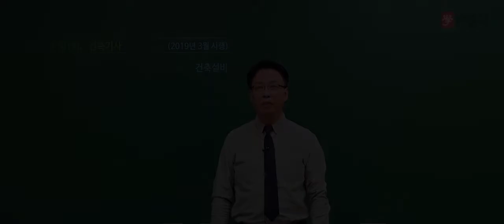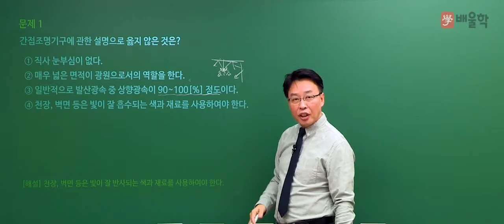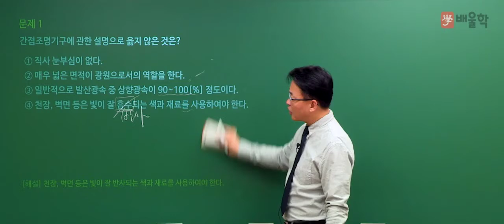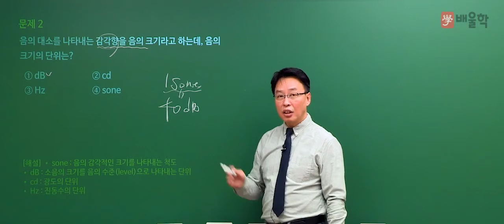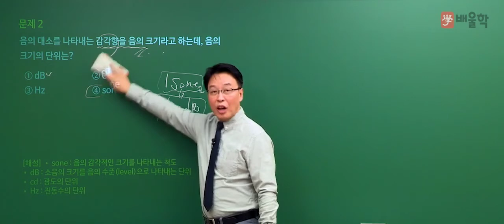[건축기사] 2019년 1회 필기 기출 풀이 4과목 건축설비 - 민영기 교수님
핵심만 짚어 단기합격을 완성하는 건축의 신 민영기 교수님의
2019년 1회 건축기사 필기 4과목. 건축설비 기출문제 해설 강의!

26년 강의경력, 민영기 교수님의 정확하고 명쾌한 해설을 통해